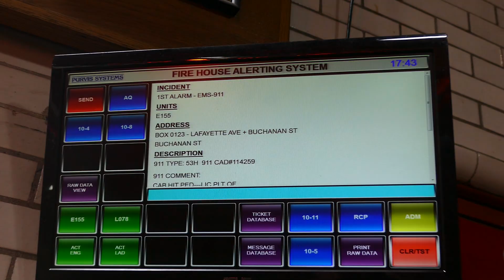Brand new FDNY Engine 155 responds to Box 0123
While still at quarters of the Hot Corner, we see Engine 155 as they respond to Box 0123 for an EMS call at Lafayette Street at Buchanan Street for a pedestrian hit by a car.  I am unsure of the outcome of the call, whether there was anyone actually hit by a car, or, if so, how bad it was (sometimes people like to make prank calls about that sort of thing).  Anyway, Engine 155 is a brand new 2020 Seagrave Marauder II, which has only been in service for about 3 weeks.  Enjoy the view of the new rig as it responds.  If you have any questions about the video, feel free to message me.  Comments are welcome.  The video was taken on September 11th, 2020.